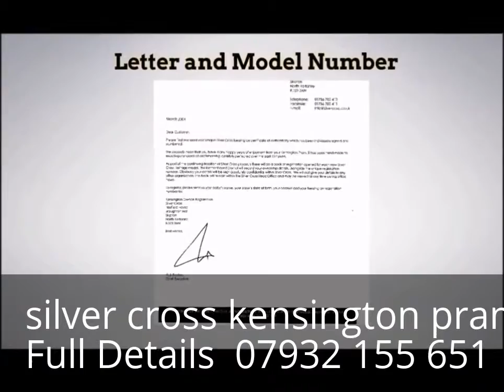second hand silver cross pram for sale East Leake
second hand silver cross pram for sale

silver cross kensington pram for sale Full Details  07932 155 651